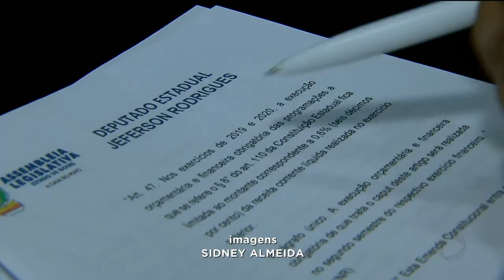Orçamento impositivo: deputado quer manter verbas para 2019 e 2020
Foi apresentada hoje, na assembleia legislativa, uma proposta de emenda constitucional pra evitar que falte dinheiro para emendas parlamentares nos próximos dois anos. A proposta de congelamento é defendida pelo MDB, para dar um fôlego para o novo governo, que deve pegar o estado endividado.